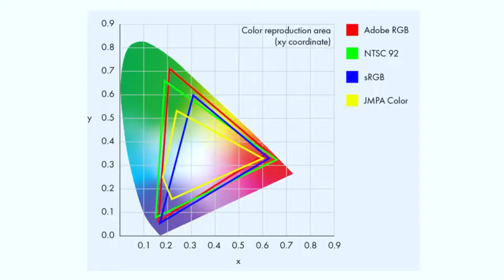BUYING LEPTOP FOR THE FIRST TIME